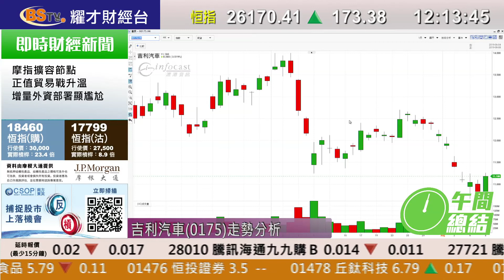耀才財經台 午間總結 孔穎雯 鄧均樂－恒指半日彈173點報26170點 吉利(0175)升3%為最強藍籌